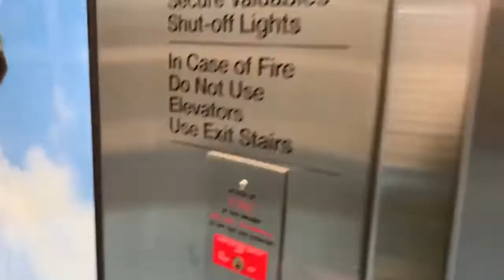How to Eat Vegan at the Airport: BOS Terminal A Vegan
Hey Guys,
   I recently had a 5am flight and wanted to show you guys how I stay vegan while traveling. I left out of Logan International Airport [BOS] Terminal A and decided to pick up some snacks at B.Good . Let me know what you guys think.
       Xoxo, B